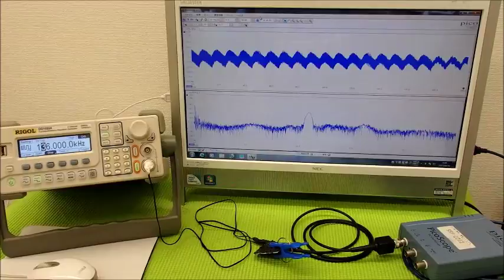表面弾性波を利用した、オリジナル超音波システム ultrasonic-labo